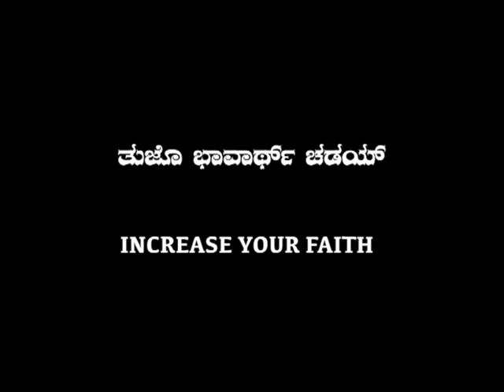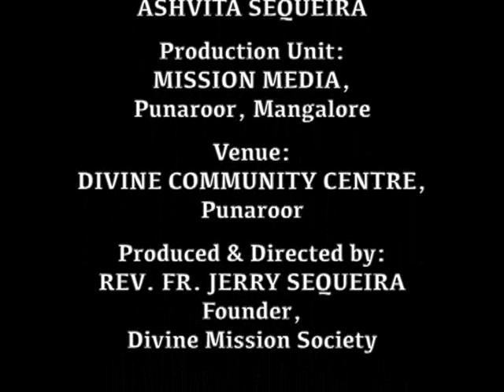ತುಜೊ ಭಾವಾರ್ಥ್ ಚಡಯ್ (Tuzo Bhavarth Sodai) Increase Your Faith : Bro. Andrew D'Souza